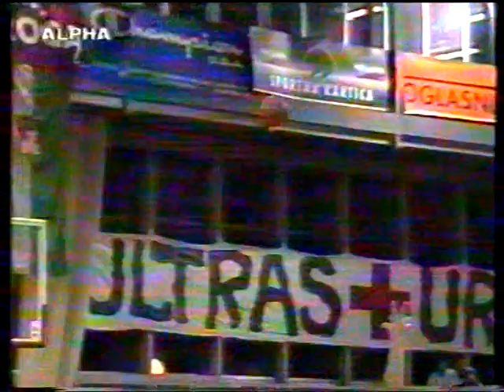Union.Olimpija.Olympiakos.85.67.09.03.2000.Game3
Union Olimpija    Olympiakos    BC    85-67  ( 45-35, 40-32 )

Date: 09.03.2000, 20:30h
Venue:   Ljubljana (SLO)
Spectators: 4050
Referees:  Romualdas Brazauskas (LTU), Ivan Zachara (CZE)